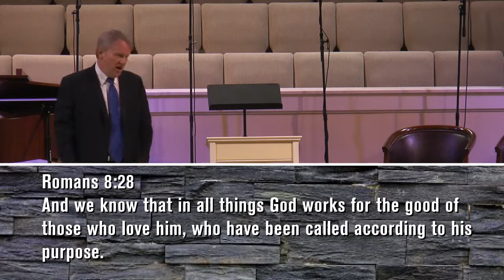Setting the Record Straight on Life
From the sermon series, "Setting the Record Straight"